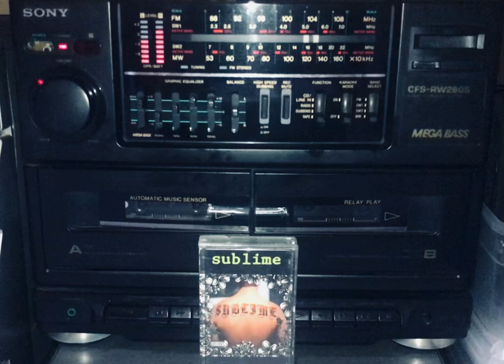Sublime - Same in the end (cassette tape / kaset pita)